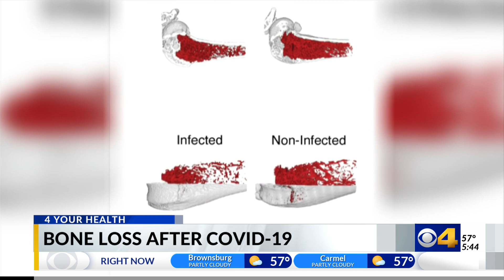IU researcher uncovers link between bone loss and COVID in mice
An Indiana University researcher recently made an interesting discovery, which was published in the journal, Bone.